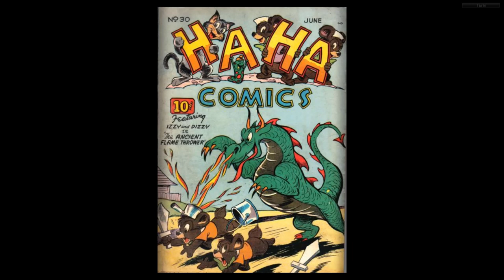Ha Ha Comics 30 ACG incomplete Humphrey Hummingbird Only